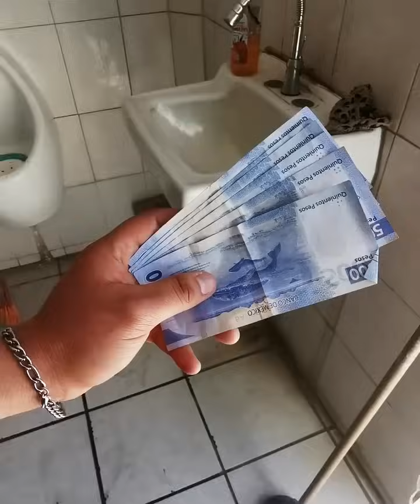Pusimos a prueba la bondad de este joven y lo que hizo nos rompió el corazón 😭